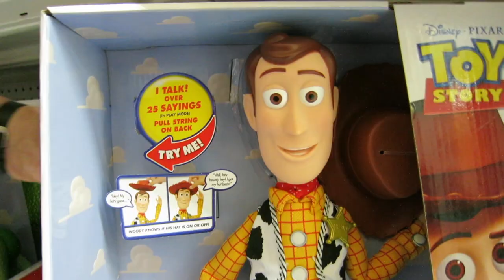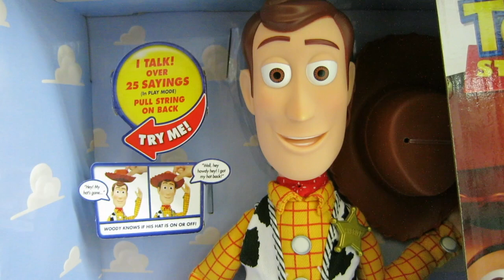Fisher Price BeatBo Belle Dance ABC’s Toy Story Woody Fisher Price Dance Groove Rockit Toy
In this toy video, Sushi presents the Fisher Price BeatBo and Fisher Price Beat Belle, Toy Story Woody, and the Dance and Groove Fisher Price Rockit toys. Have fun singing and dancing with these musical Fisher Price toys, and learn the ABC song.

Fisher Price Toy Laugh and Learn My Smart Purse Smart Stages ABC 123 Song en Espagnol